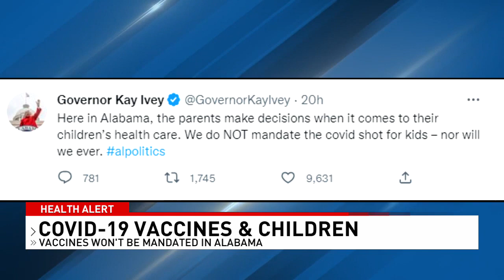ADPH: Covid-19 vaccine not required to receive certificate of immunization in Alabama - NBC 15 WPMI